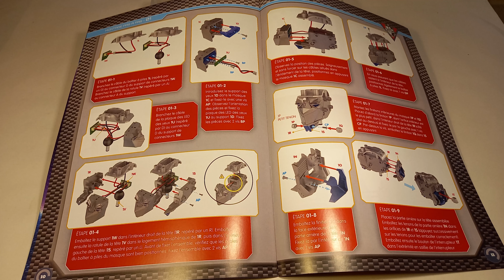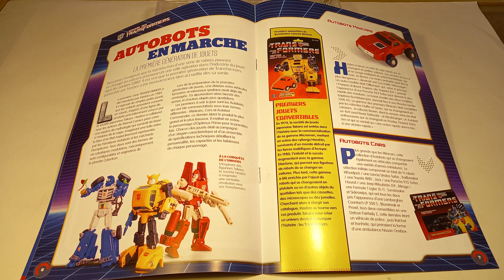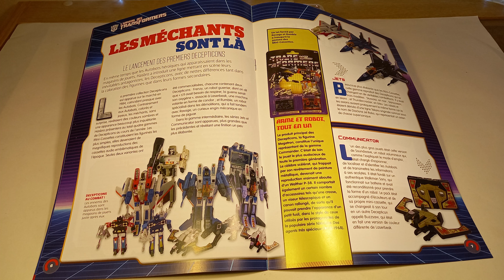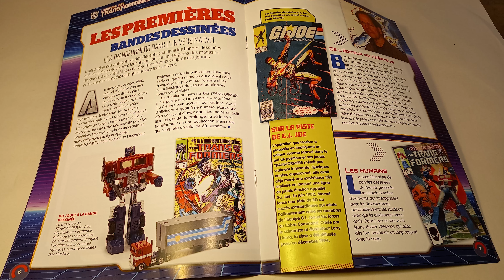Altaya OPTIMUS PRIME - présentation et premiers numéros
Aujourd'hui, le début d'un projet qui promet.

Merci à @Altaya.fr pour m'avoir permis de présenter la collection AltayaOptimusPrimeFR !
Et n'oubliez pas le code OptimusFR lors de votre commande !